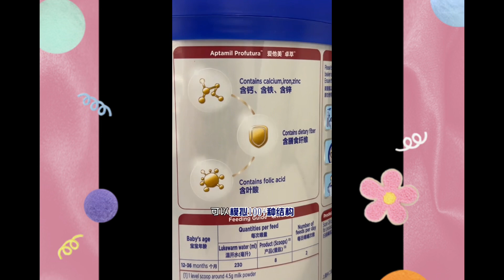New video|Zhang YiCheng|Trương Nghị Thành|Cheng Cheng😘Một ngày trông em zai bất ổn